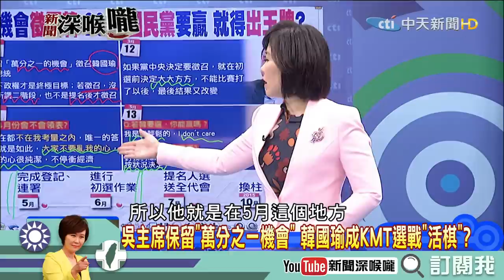《新聞深喉嚨》精彩片段 最強棒黃袍加身？韓國瑜被徵召了？